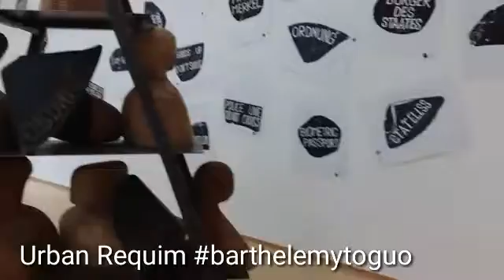Verrassende zomer in museumkurhauskleve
Zin in actie? Overweeg een bezoek aan @museumkurhaus . Gevarieerd zomerprogramma.  Elke zondagochtend van 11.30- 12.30 gratis rondleiding.  Iedere zaterdagochtend workshops voor kinderen van 11-13 uur en nog veel meer. Kijk voor het volledige programma op